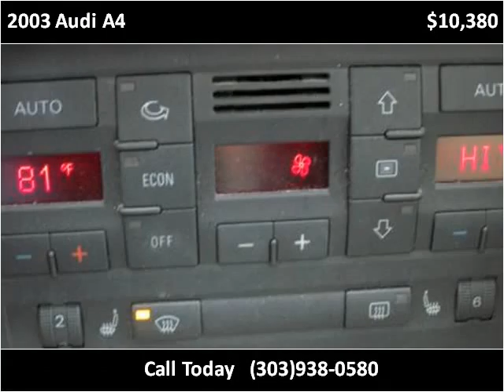2003 Audi A4 available from Blue Spruce Auto Sales Inc